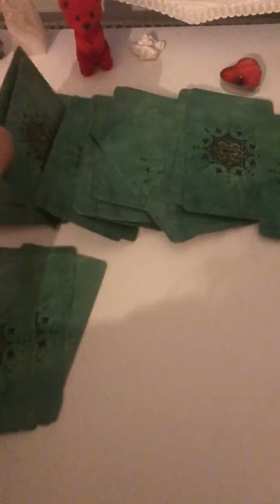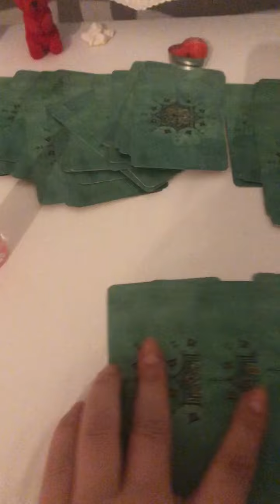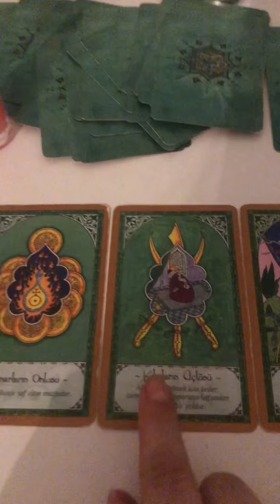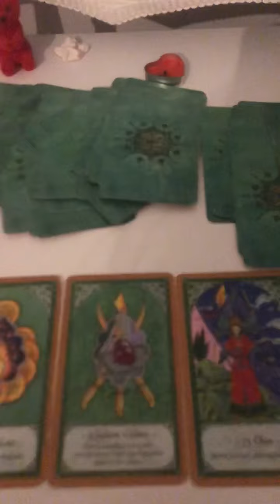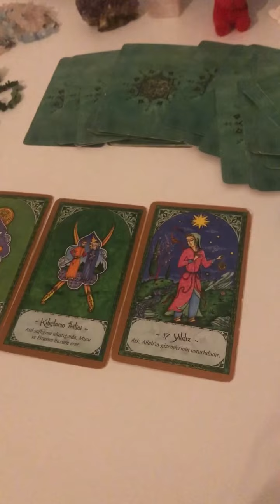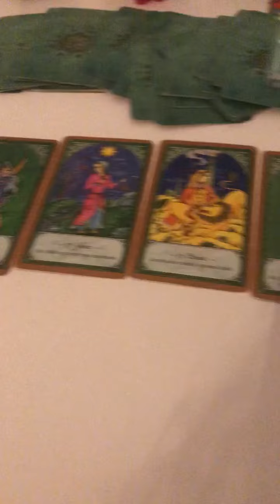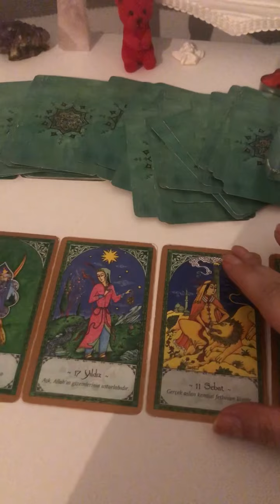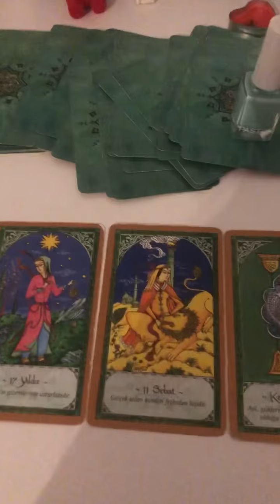Deste Seç- Aklınızdaki Kişi İle Olası Geleceğiniz 💫Rumi Açılımı